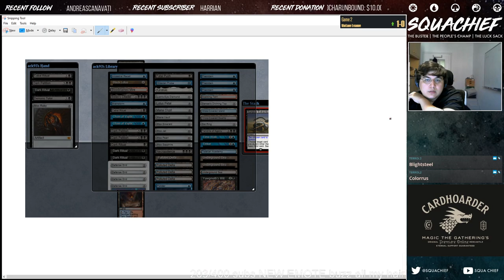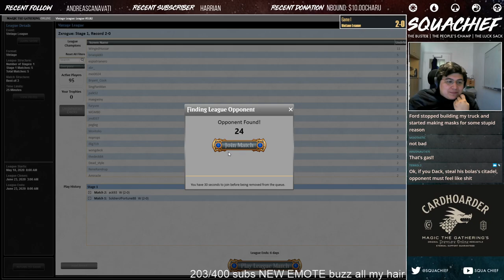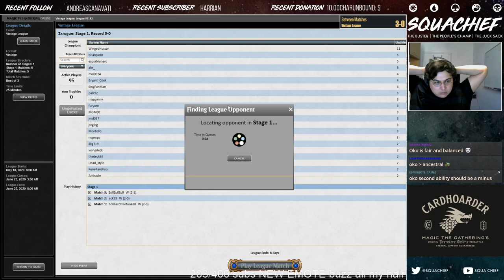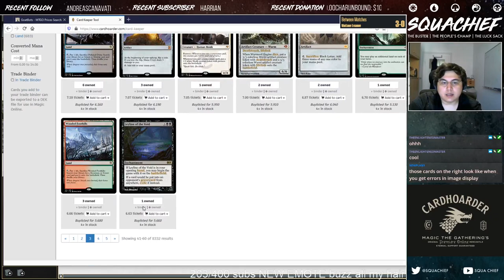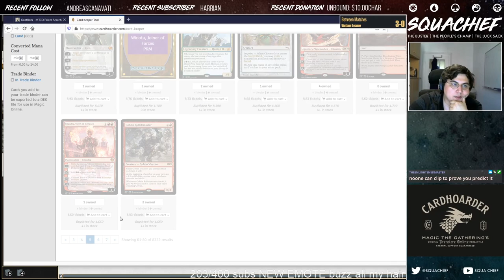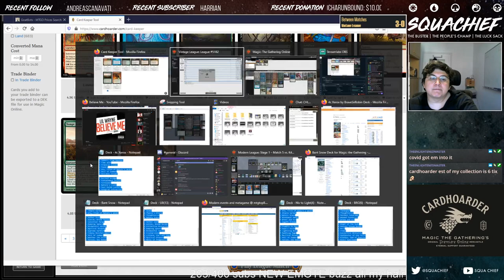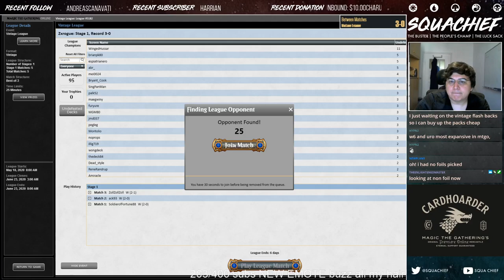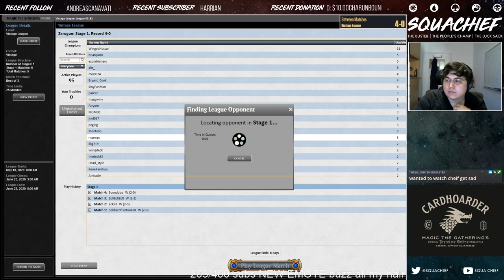[VINTAGE] URO BRINGS US A TROPHY IN VINTAGE! 4C CONTROL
Streaming Moinday-Friday 2 pm - 8 pm MST (mountain standard time) come watch me live